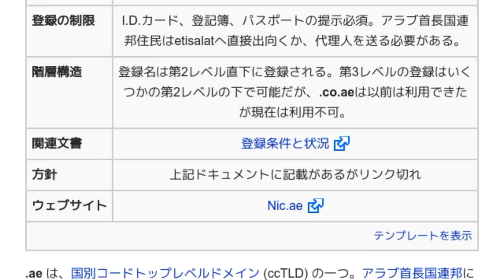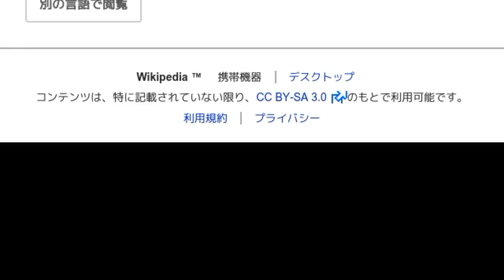「.ae」とは ウィキ動画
ウィキを動画で読む「.ae」のウィキ動画です。